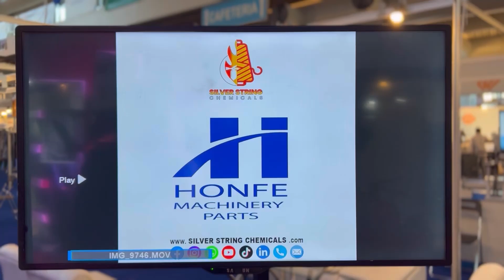At the GTex Global Exhibition 2024, we were excited to join forces with Honfe Machinery Parts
At the GTex Global Exhibition 2024, we were excited to join forces with Honfe Machinery Parts, a leading supplier of textile machinery components. Together, we showcased Honfe's state-of-the-art parts, demonstrating their crucial role in enhancing the efficiency and performance of textile machinery. Through informative displays and demonstrations, attendees gained insight into how Honfe's products contribute to the seamless operation of textile manufacturing processes. This partnership underscores our shared commitment to innovation and excellence in the textile industry, empowering manufacturers to achieve new levels of productivity and quality. Together, we're driving progress and shaping the future of textile manufacturing worldwide.